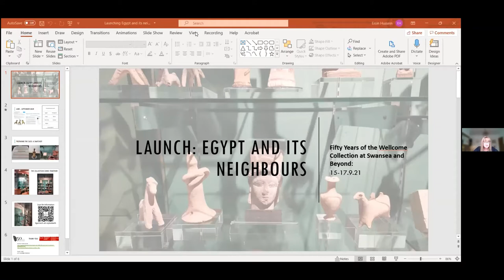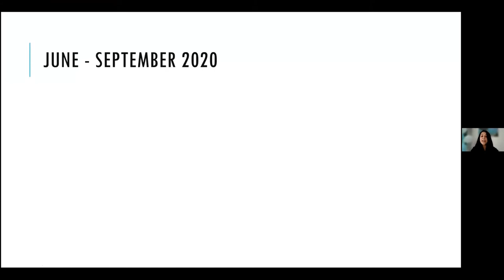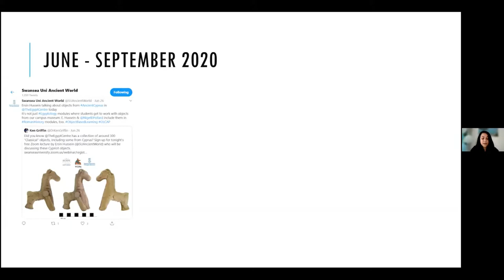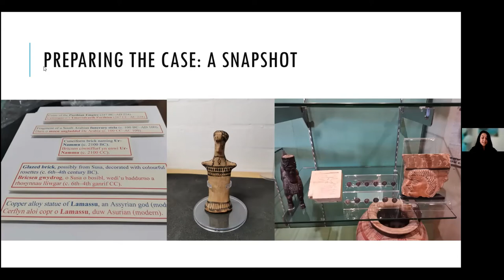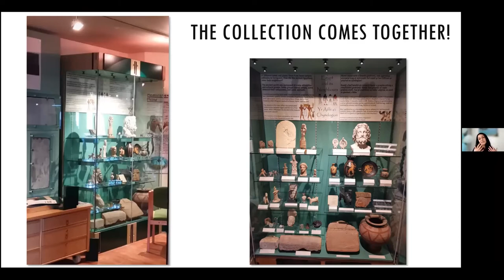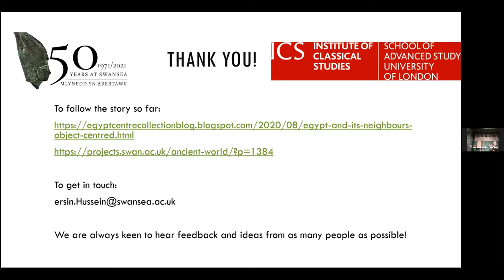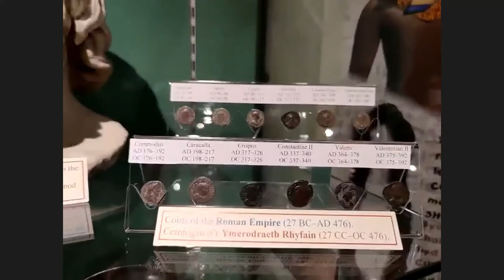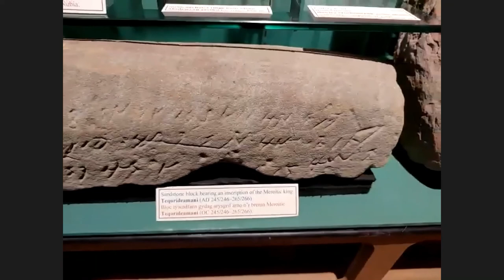Launch of the Egypt and its Neighbours display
Presentation by Ersin Hussein (Lecturer in Ancient History – Swansea University)